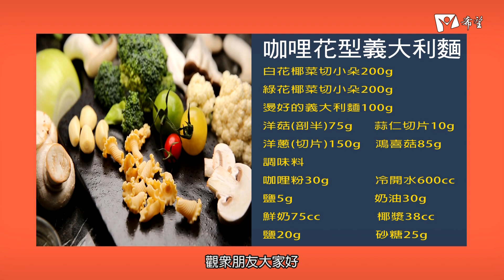蔬食GO健康 - 咖哩花型義大利麵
廚師 : 許志滄老師